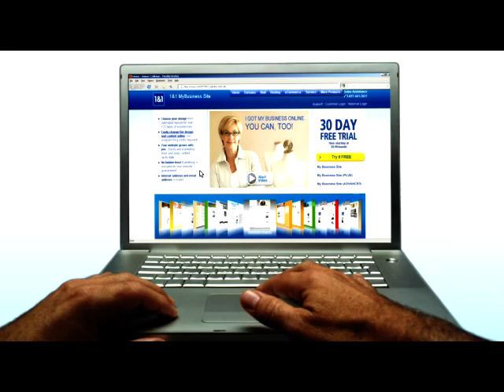1and1 MyBusiness Site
Create your own website in minutes with 1&1 MyBusiness Site.

    * Choose your design from optimized layouts for over 125 types of businesses
    * Easily change the design and content online - no programming skills required!
    * Your website grows with you -- easily add marketing tools and keep content up-to-date
    * Unlimited pages, web space, and traffic
    * FREE domain name and e-mail addresses included